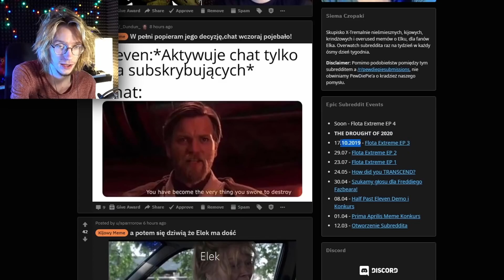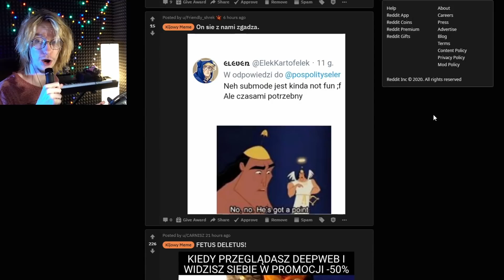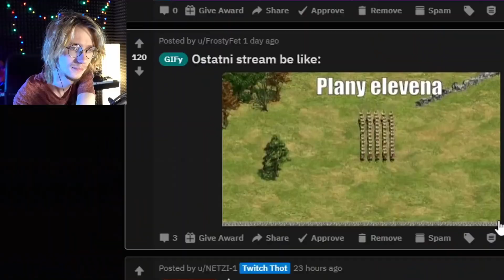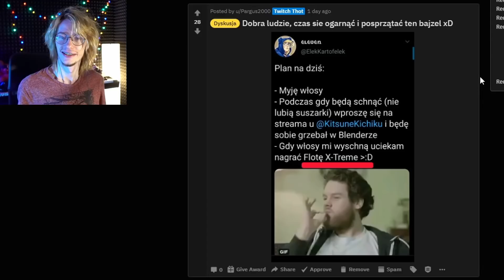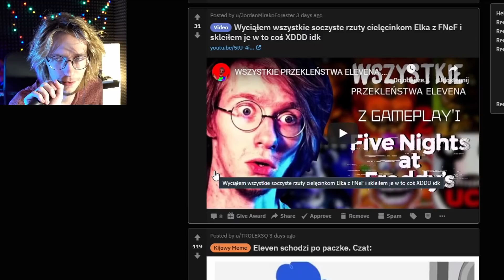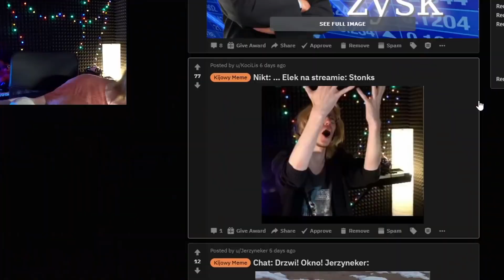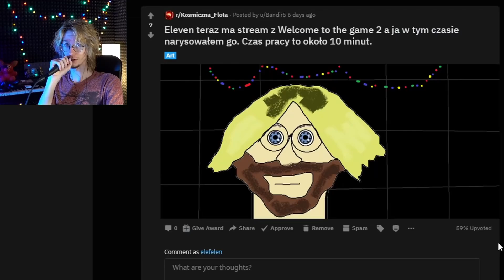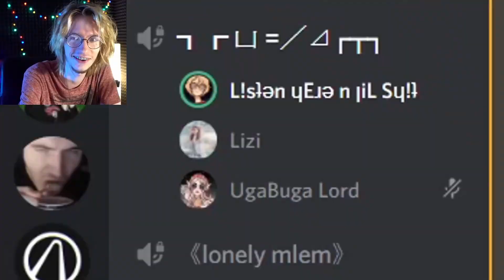r/Kosmiczna_Flota w 2020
29 maj 2020

elekWut